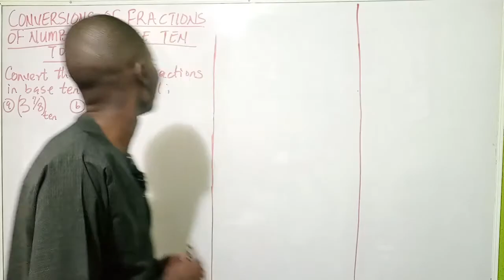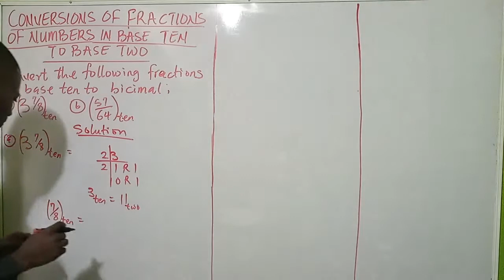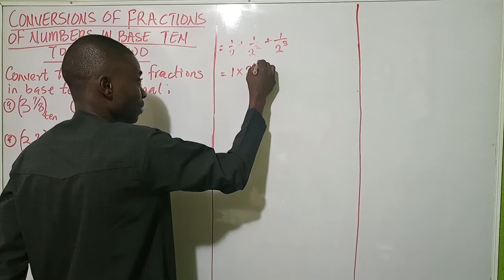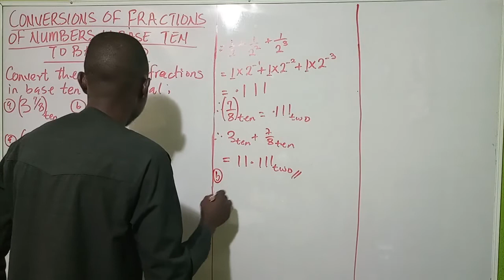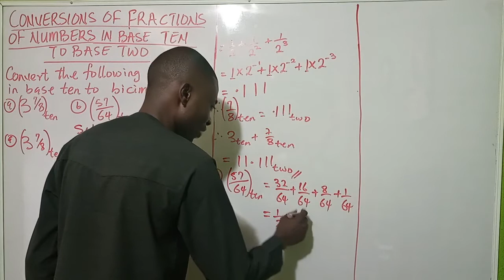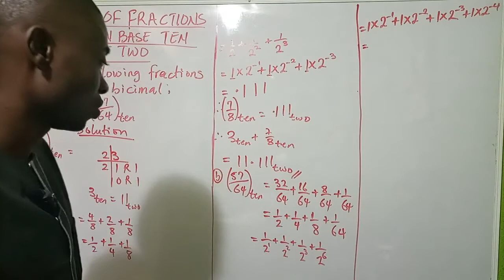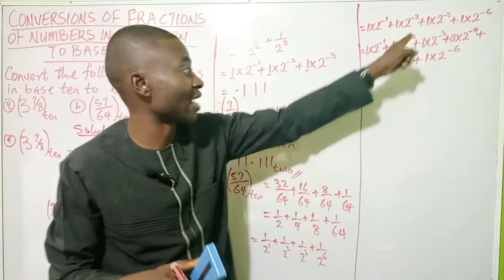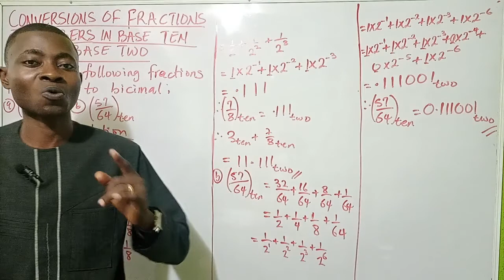Joshua Okwuwe Online Maths - CONVERSION OF FRACTIONS FROM BASE TEN TO BASE TWO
This video clearly explains how you can easily convert fractions from base ten to base two. Please watch to the end.